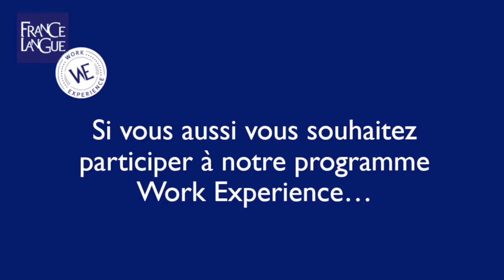Léa hôtesse en salle dans un restaurant parisien littéraire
Léa, 19 ans, Suisse
Job (4 mois) : Hôtesse en salle / Restaurant parisien littéraire